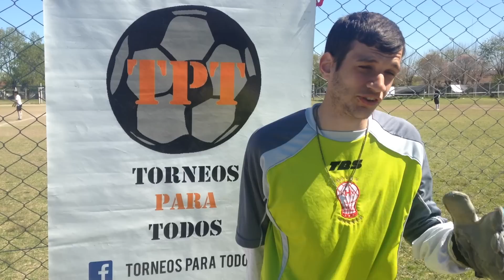Facundo Corriale - Atlas FC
El golero del fernetero habla en exclusiva para TPT. Destaca la solidez defensiva y el buen pie del equipo. Él por lo pronto, defiende su valla con buenas actuaciones...